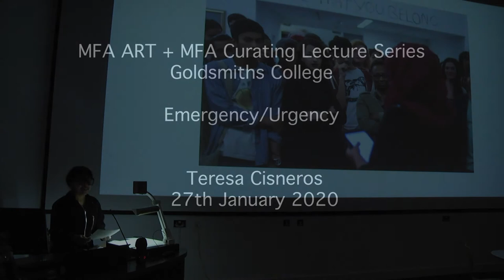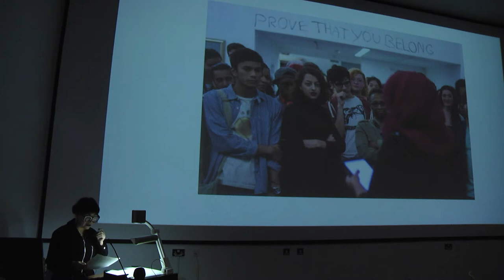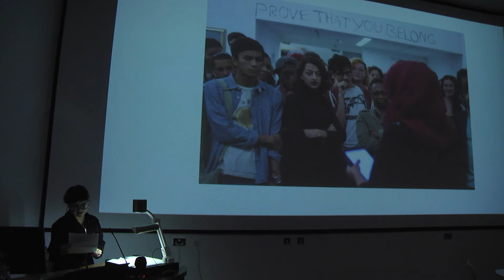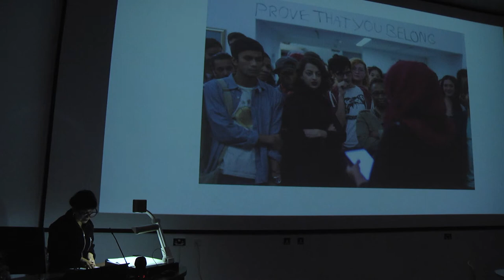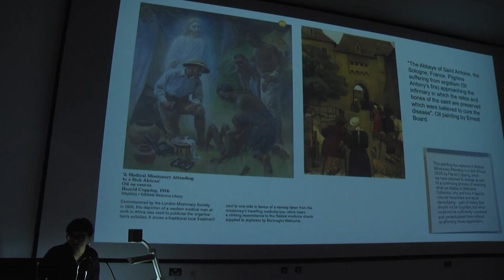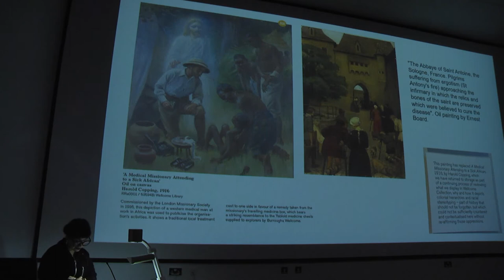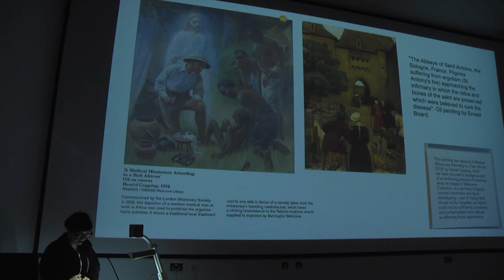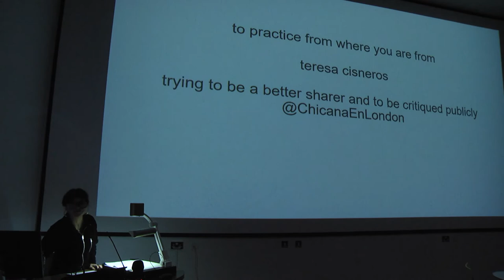Teresa Cisneros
Series 3 — Emergency/Urgency

20 Jan.  Dr.Simon Sheikh, ( Programme Director, MFA Curating, Goldsmiths)
27 Jan.Teresa Cisneros
 3 Feb.  Dr. Kuba Szreder, Warsaw Art Academy
10 Feb.  Dr. Marina Vischmidt

3.2 – 27 January, Teresa Cisneros
Teresa Cisneros is a Chicana (Mexican-American) is a curator, art educator and arts administrator.  She’s worked with institutions such as including at Iniva (Institute of International Visual Arts), Tate Modern, 198 Contemporary Arts & Learning, Nottingham Contemporary, and The Showroom, as well as with the collective sorryyoufeeluncomfortable, and is currently Inclusive Practice Lead at the wellcome Collection, leading the museum and library to reconsider and develop new practices related to Access Diversity and Inclusion for systemic and cultural change. She co-founded the independent curatorial collective agency for agency in 2015. And is also co-director / founder of b.Dewitt Gallery a new gallery project platforming and contextualising art practices.  Cisneros' projects and work explore the politics of identity, history and contemporary art practices.